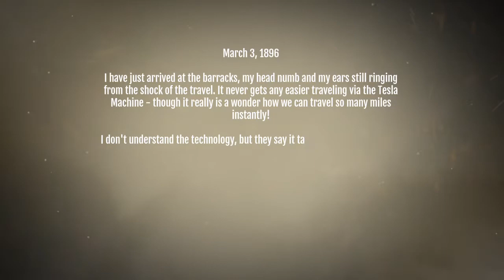Noblemen 1896 | gameplay walkthrough part 1 | Red Chilli | android iOS